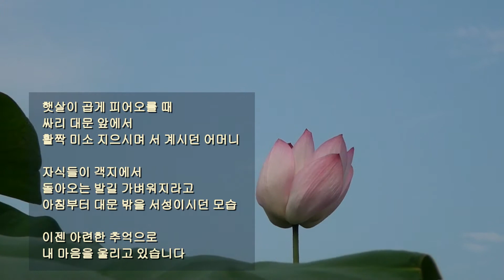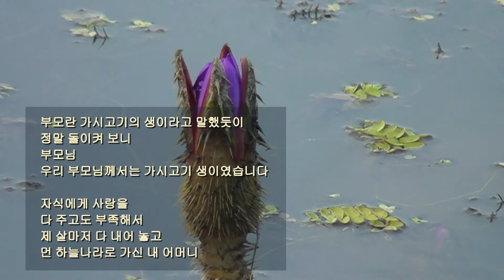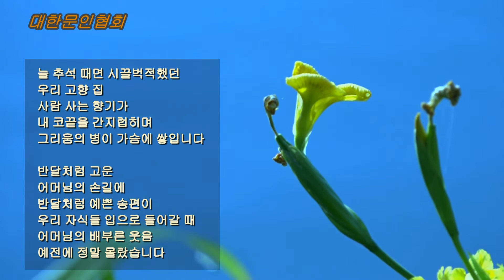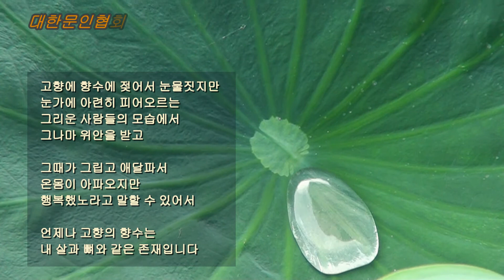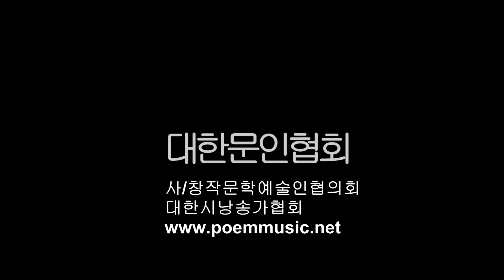유필이 / 내 어머니의 향수 / 시낭송 / 최명자 (낭송시 선정)